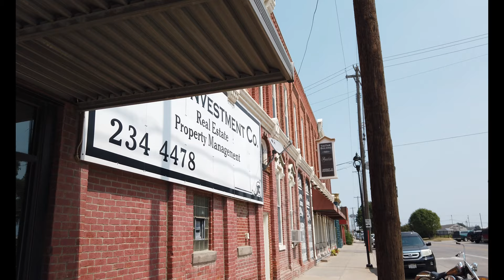Kearney, NE: Wandering Walks of Wonder Slow TV Walking Tour 4K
The original settlement in the area was called Dobytown, located 2 miles (3.2 km) southeast of the present-day Kearney. Later the city was moved and renamed after the nearby Fort Kearny (with an extra "e" added, but pronounced the same), a United States Army outpost along the Oregon Trail in the middle of the 19th century. The fort was named after Colonel (later General) Stephen W. Kearny. The "e" was added by mistake sometime afterward by postmen who consistently misspelled the town name; eventually, it just stuck. The current location of the city is on the north side of the Platte River and steadily grew as a result of the influence of the railroad.